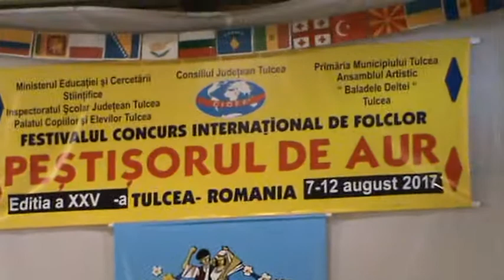Ansamblul de cantece si dansuri populare ”TRIVALE JUNIOR” - AUGUST 2017.06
Gala laureaților. Festivalul – Concurs Internaţional de Folclor „PEŞTIŞORUL de AUR” - TULCEA, 2017.